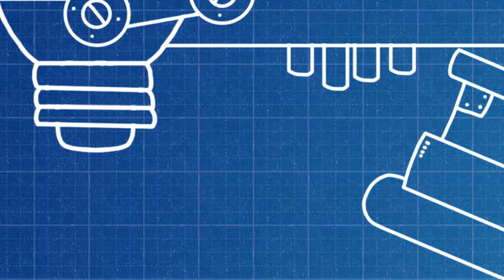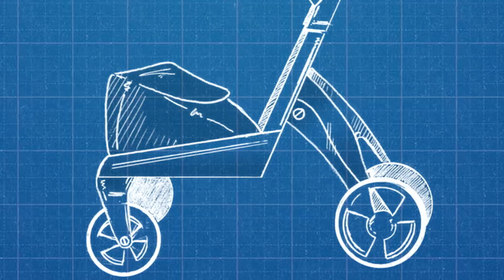ZooMoo Show | Eu Posso Resolver 3 | ZooMoo Kids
Os episódios de EuPossoResolver são exibidos aqui, no ZooMooKids! 😱

📺 Onde assistir?
Está disponível na Claro (613 - HD e 113 - SD), SKY (52 - SD), Vivo (556 - HD), Oi TV (125 - HD), Sumicity TV (106 - HD) operadoras independentes e plataformas de streaming e TV ao vivo de todo o Brasil.